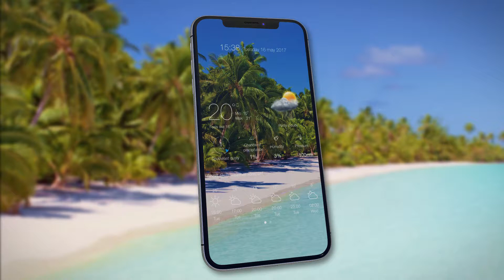Weather Summer 1920x1080 EN